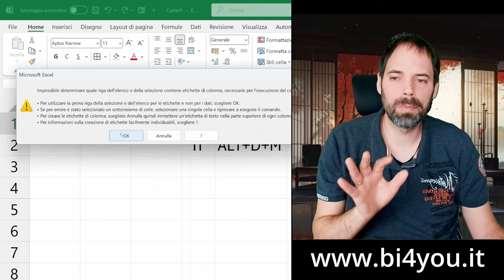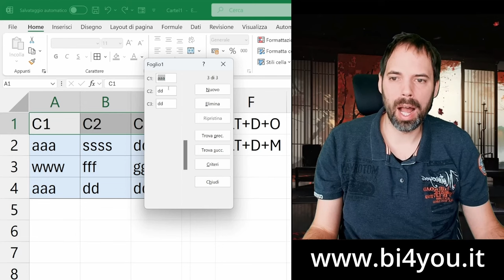Excel - Maschera Automatica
In questo video ti mostrerò come creare una maschera di inserimento dati in Excel con un solo click. Imparerai a personalizzare la barra di accesso rapido, aggiungere pulsanti per facilitare l'inserimento e gestire i record in modo efficiente. Ottimizza il tuo lavoro in Excel rendendo l'inserimento e la gestione dei dati più intuitivi e veloci.